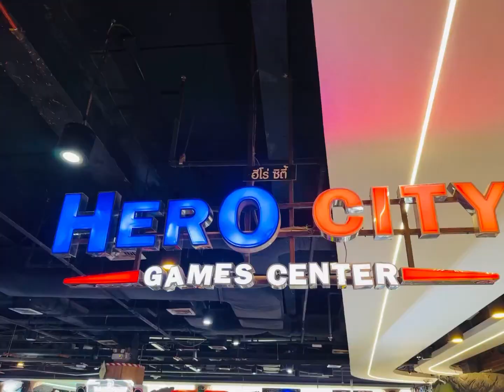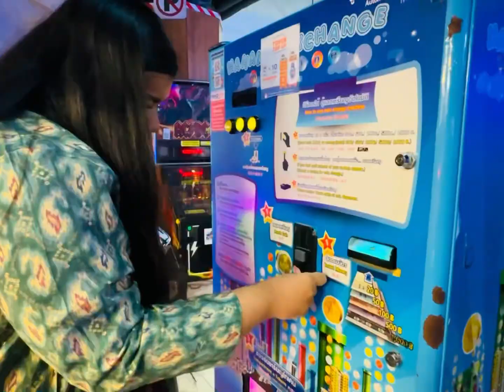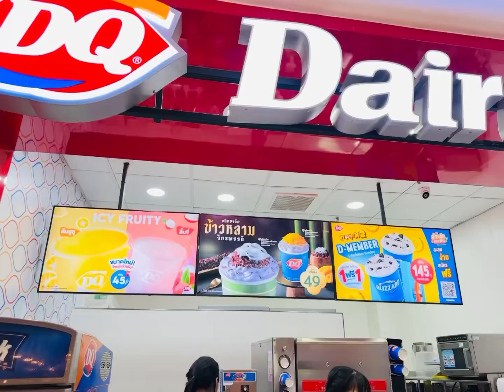Exploring Hero city games center at MBK center| MBK Center Thailand| Bangkok City Vlog| Esha’s vlog